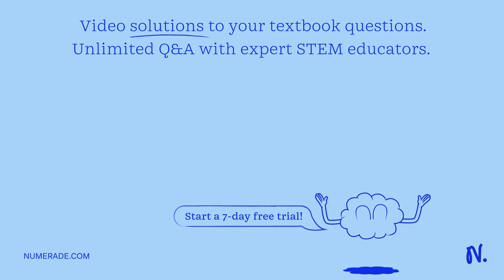During elongation, the charged tRNA is recruited to which site on the ribosome?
TheCentralDogma:UnderstandingGeneExpression